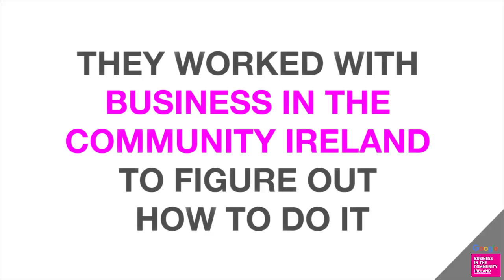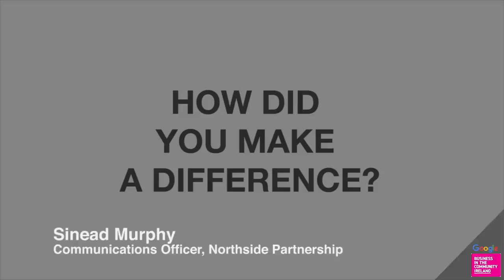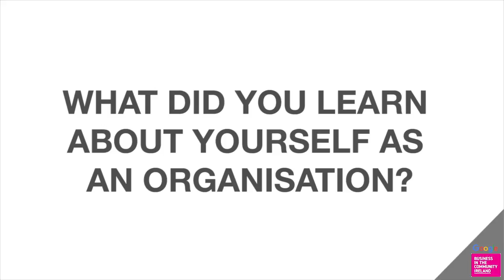Google Local Leadership supported by Business in the Community Ireland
Want to find out more about how Business in the Community Ireland can help you with your volunteering programmes,